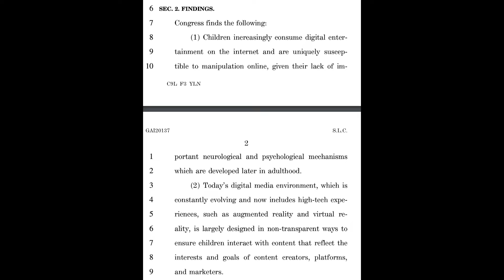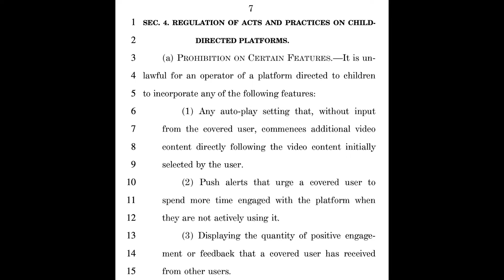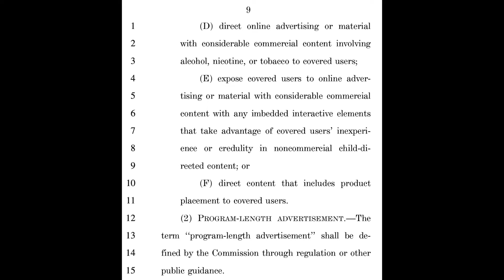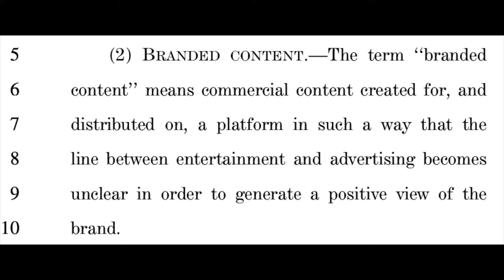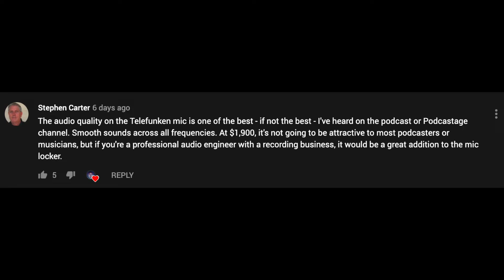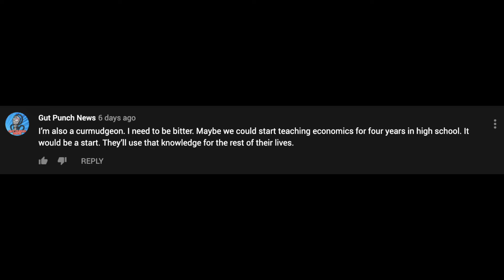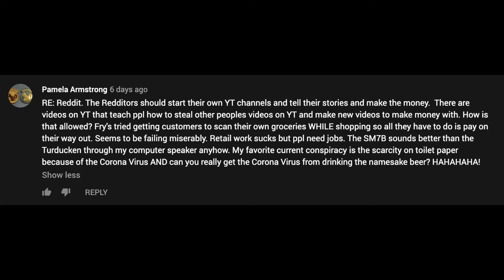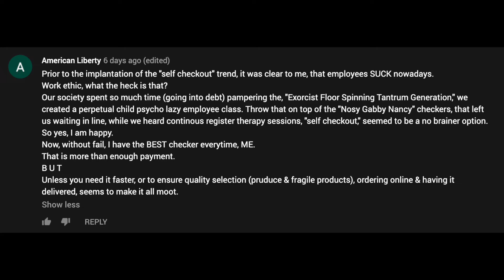COPPA Returns: KIDS Act Destroys "Influencer" Marketing (BSP-206)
On episode 205 of the BSP I analyze the new bill that’s being proposed titled KIDS Act which stands for: Kids Internet Design and Safet Act. This proposed bill targets advertising on platforms such as YouTube where it could lead to no more host read ads.

Sony MDR7506

00:00 - Intro
00:13 - New Bill Could Destroy Online Content Creation
01:24 - Findings of The KIDS Act Bill
06:15 - Regullations of The KIDS Act Bill
08:22 - Prohibited Advertising Practices on The KIDS Act Bill
09:13 - Government Funding Videos Through The KIDS Act Bill
09:46 - Thoughts on the Bill
12:14 - No Branded Content?
14:13 - Vague Definition of Directed to Children
17:24 - WYHTS: The Law of Diminishing Returns on Microphones
18:57 - WYHTS: You Own Your Reddit Post’s Copyright
20:48 - WYHTS: We Should Teach Economics in High School
21:56 - WYHTS: Reddit Exploitation & Cringing at Old Reviews
24:04 - WYHTS: SM7B Sounds Better Than the Telefunken TF47 & Toilet Paper Shortage
28:32 - WYHTS: There’s No More Work Ethic!
31:30 - Ask Bandrew
31:57 - Email 1
32:07 - Can I Connect the Samson G-Track Pro to my Camera?
32:53 - Email 2
33:17 - Can I Get Radio Quality Audio Out of the Rodecaster Pro?
35:12 - Voice Submission
35:56 - Can YouTube Grow Forever Or Will The Bubble Burst?
39:06 - Experiment Where There’s No Intro on YouTube
39:49 -  Outro